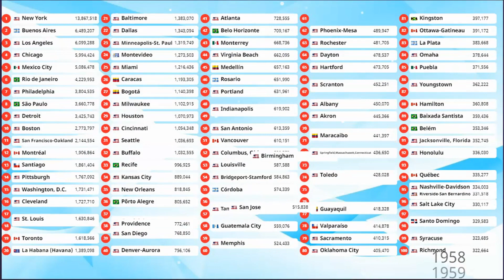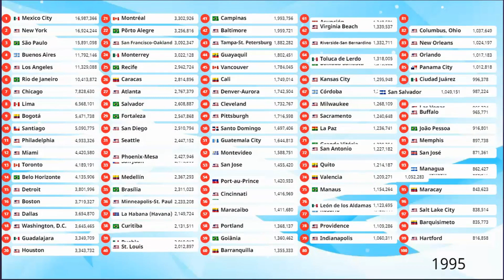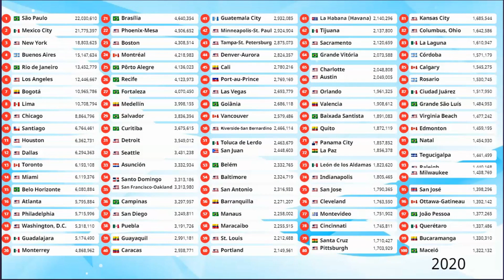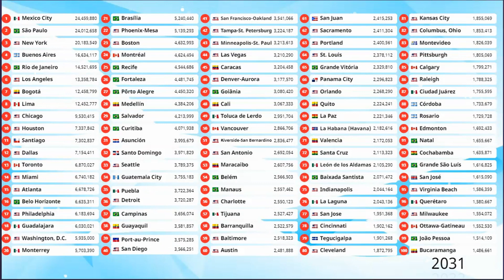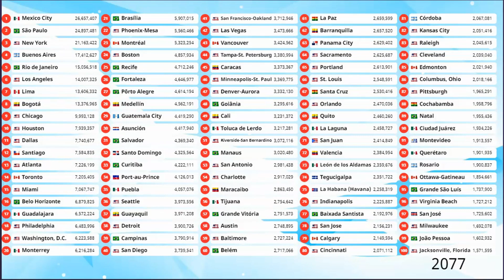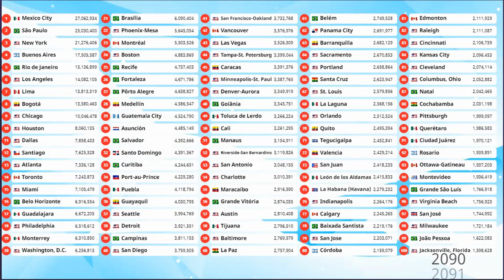Top 100 | Most Populated Cities in Americas (1950 - 2100) Which Cities are the Biggest in Americas?